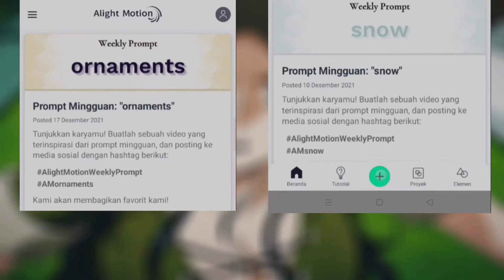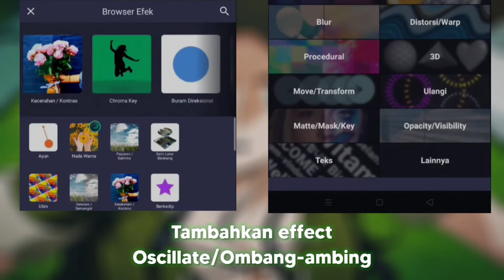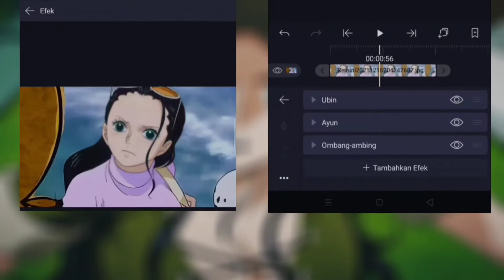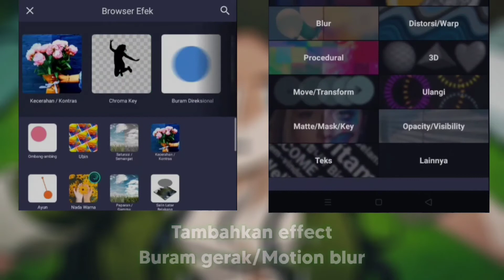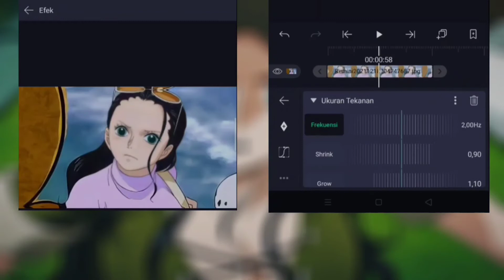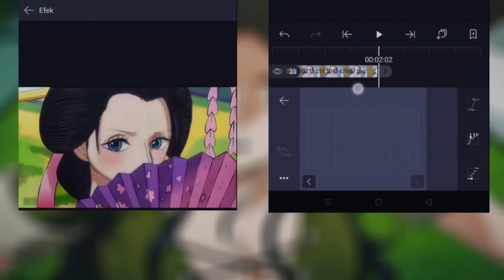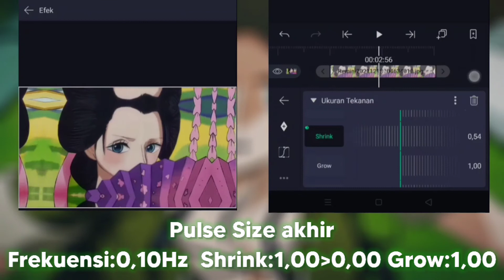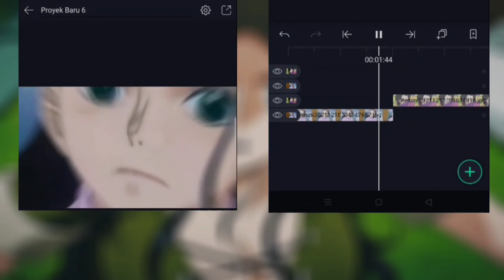Tutorial Amv Daddy Style Alight Motion 4.5.0